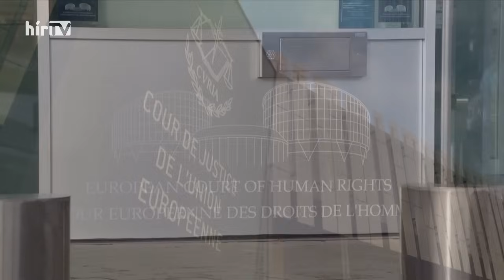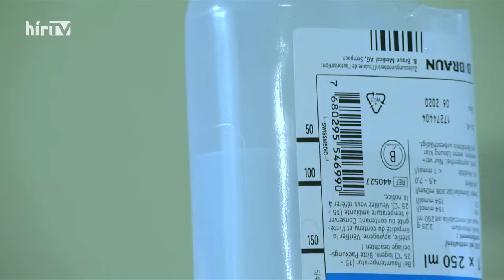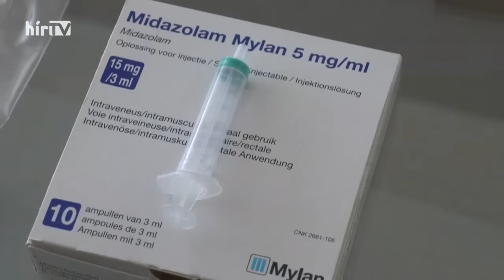Ottó (2024-11-02) - HÍR TV